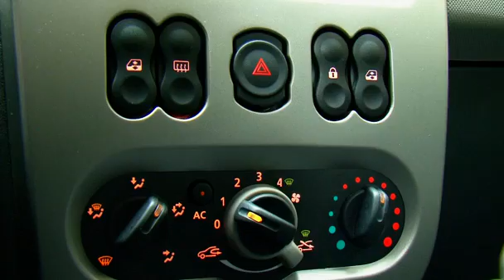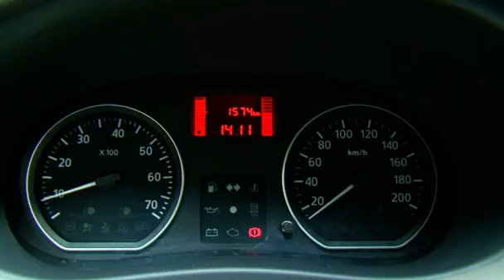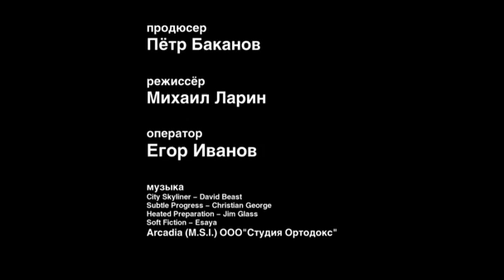На АЗЛК начался выпуск нового хэтчбека.mp4